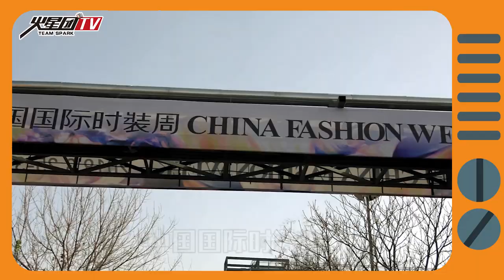China boy band Team Spark 火星团TV——《时装周___模特大赛》TEAM Spark TV——Vlog 《Fashion Week_Model Contest》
-‘FACEofASIA’是社团法人亚洲模特大赛组委会(会长YANG,Eui,Sig)和亚洲模特和时尚相关的各国合作伙伴一起进行的亚洲最大的新人时尚模特选拔大赛,是由‘亚洲模特大奖’、‘亚洲美节’、‘FACEof ASIA’等构成的‘亚洲模特节’之一的国际交流活动。主办方还邀请中国男团TEAM SPARK到现场表演，火星男孩们的卖力演出为模特大赛增添不少光彩！

"FACE of ASIA" is the largest fashion model selection contest in Asia, organized by the Organizing Committee of Asian Model Competition (President YANG, Eui, Sig) and the partners of Asian models and fashion-related countries.It is an international exchange event that is one of 'Asia Model Festival' that consists of 'Asia Model Award', 'Asia Beauty Festival' and 'FACE of ASIA'.OrganIzers also invited China boy band TEAM SPARK to perform a show on the scene, and the TEAM SPARK efforts to perform the show,show a lot of glory!
TEAMSPARK火星团是中国C-POP男子组合。由队长ACE（高东旭），李策，昕航，曹源，阮晨曦，KYLO（张世博）组成。
TEAMSPARK is CHINA C-POP BOY BAND. Team members have ACE, LICE, XINHANG, CAOYUAN, CHENXI, KYLO.
TEAMSPARK는 중국 C-POP 보이그룹입니다. 멤버 에이스(ACE), 리처(LICE), 신항(XINHANG), 차오왠(CAOYUAN), 천시(CHENXI), 킬로(KYLO)로 구성되었습니다
TEAMSPARKは中国C - POP男子グループです。メンバーにはリーダーのACE、LICE、XINHANG、CAOYUAN、CHENXI、KYLOがいます。